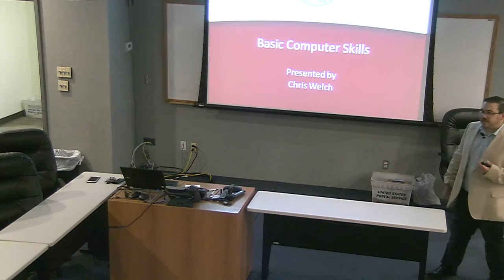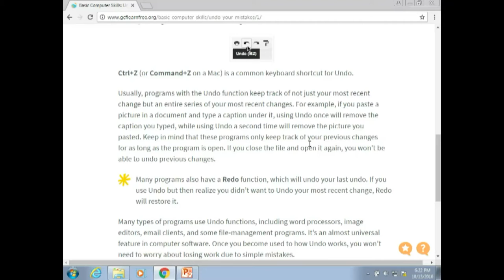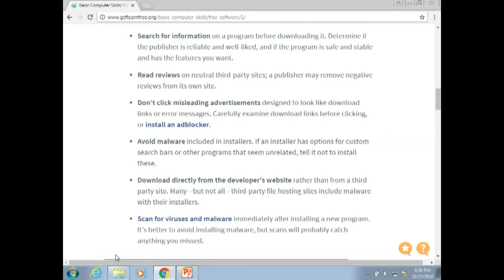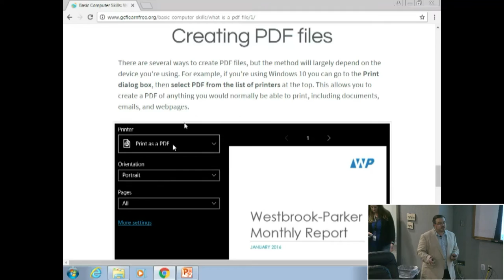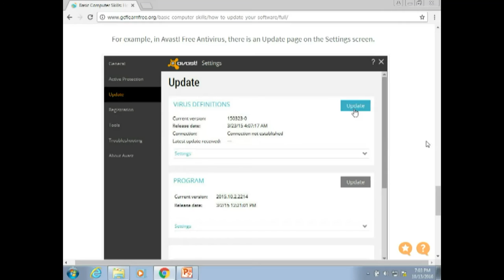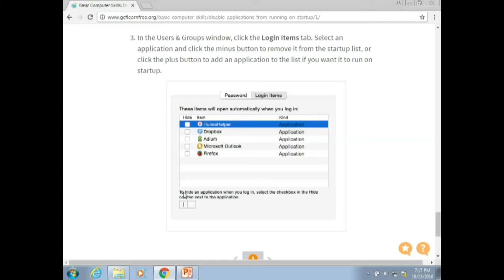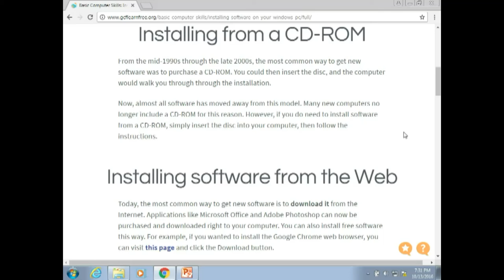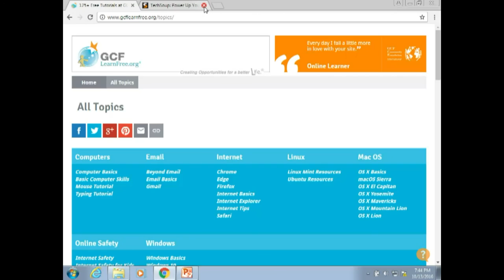CCO: Technology Thursdays - Computer Basics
Presented By: Chris Welch
Location: Osiyo Training Room